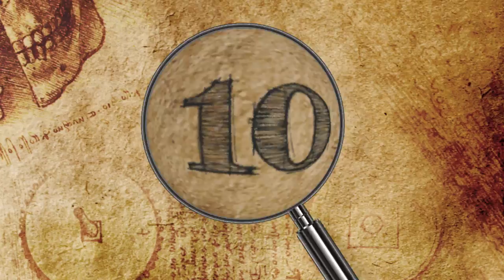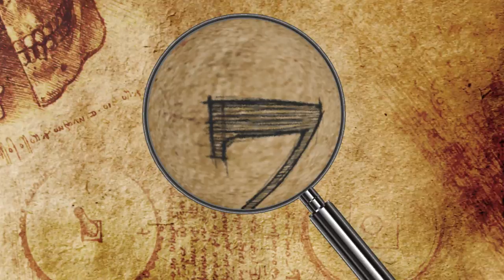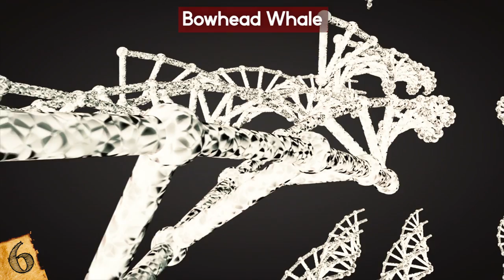LONGEST Living Organisms In The World!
Check out the oldest living organisms in the world! From immortal creatures to strange and crazy lifeforms, this top 10 list of longest living species on earth is amazing!

12. Macaws
Macaws are the largest type of parrot and their bright colors are perfect for their life in the forest! Native to South America, these birds can live anywhere between 60 and 80 years! Almost all macaw species are either threatened, critically endangered or extinct.
Because of their long life, pet macaws are often included in wills and end of life plans as they can easily outlive their owners.
The oldest living macaw is a foul-mouthed blue macaw named Charlie the Curser. She was supposedly born in 1899 and is still alive to this day. Charlie’s current owner claims to have purchased the bird from Winston Churchill’s estate after Churchill died in 1965. He also claims the bird was Winston Churchill’s favorite pet. This claim, however, is hotly debated. What is certain that whoever owned Charlie during World War II taught her dirty phrases about Hitler and the Nazis. Later on, she was kept in the back of a shop where all of the workers would teach her all kinds of swear words. In fact, Charlie’s potty mouth was such a problem that the current owner couldn’t sell Charlie in as he had originally planned. Now Charlie is much older and rarely makes any noise so it is hard to say. Journalists have tried to interview her to no avail.

11. Elephants
Elephants, depending on the species, can live up to 60 or 70 years in ideal conditions. However, it is difficult to really determine their average age as they face many threats in the wild from poachers, and in Asia many are used as labor animals so they tend to live about 40 years.
A recent study in Zimbabwe found that female African elephants can potentially remain fertile up until their death. Another study in 2008 suggested that wild elephants do much better than elephants in zoos, whose lifespan is only about 20 years which is quite shocking.
Despite all that, the oldest elephant on record was a captive Asian elephant named Lin Wang. Wang died in a Taiwanese zoo at the age of 86. Over those nearly nine decades, Wang managed to live a very adventurous life. He moved supplies for the Japanese army during World War II before the Chinese captured him along with a dozen other elephants. He survived a trek from China to Burma that killed six elephants. While in Burma, he helped build monuments and joined a circus.
In 1949, Wang was taken to Taiwan with people fleeing the new Communist regime in China. Of the original 13 captured elephants, he was the last one alive. He was placed in the zoo where he lived until he died in 2003.

10. Long-finned Eel
The long-finned eel is native to New Zealand and Australia. They often live up to sixty years old. Two interesting facts about these eels. First, they only breed once and only at the end of their lives. They leave their rivers to go to the sea to breed. Secondly, the Maori word for eel is “tuna”.
The oldest living long-finned eel is recorded to have been 106 years old. It’s believed that their long lifespans come from the fact that these eels grow really slowly and have a slow metabolism.

9. Tuatara
We usually refer to an old person or thing as a “dinosaur”. When it comes to tuataras, it is less a metaphor and more of an accurate description. The two species of this lizard are the surviving members of an older one that flourished 200 million years ago. Tuataras are living dinosaurs! They are also the longest-lived vertebrates. Some individuals have lived between 100 and 200 years old!
Currently, a tuatara named Henry is the oldest of its kind in New Zealand. Henry is 120 years old and lives at the Southland Museum and Art Gallery. He’s still fertile in his old age, successfully becoming a father at the age of 111. In 2015, Henry had the honor of meeting Prince Harry of Wales.

8. Red Sea Urchins
Found only in the Pacific Ocean, mostly along North America’s west coast, the red sea urchin lives in shallow, sometimes rocky waters. They prefer calmer waters to wavy areas. What makes these spiky sea creatures so interesting is their long life span. Some specimens have been discovered to be more than 200 years old. However, the average life span appears to be more like fifty years. Nature is rough and many animals are not able to live to their full potential.
Another interesting thing is that they seem to show no signs of aging.